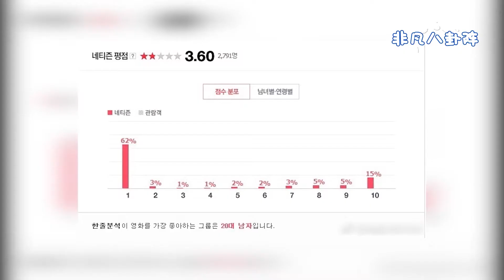金基德曹在顯性侵風波惹怒韓網友！神作均被差評刷爆！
南韓著名導演金基德被曝性侵女演員劣跡斑斑，引發軒然大波。韓聯社3月7日報導稱，MBC電視台時政節目《PD手冊》6日晚揭發金基德性丑聞，多名女演員以受害者身份出演該節目，闡述了自己在拍攝電影的過程中遭性騷擾和性侵的情況。